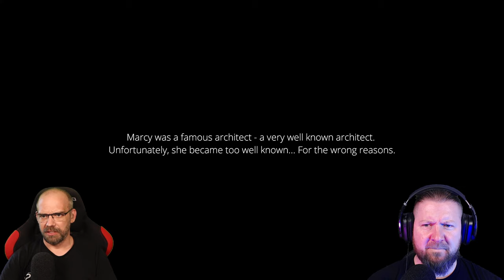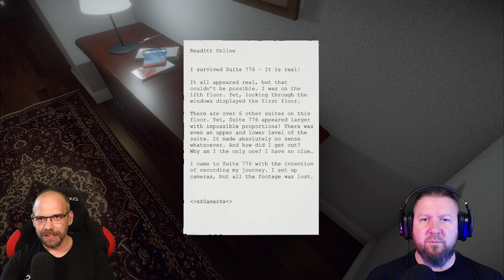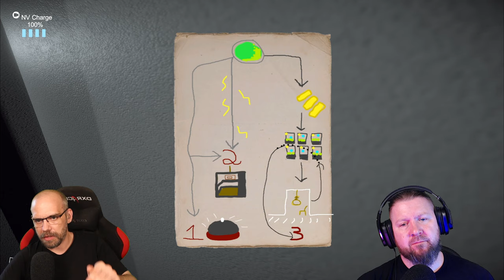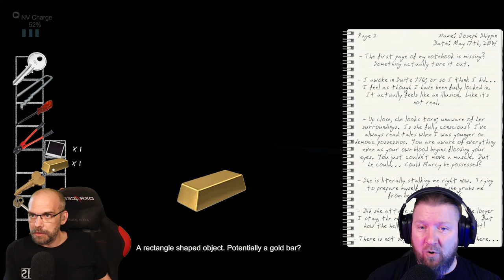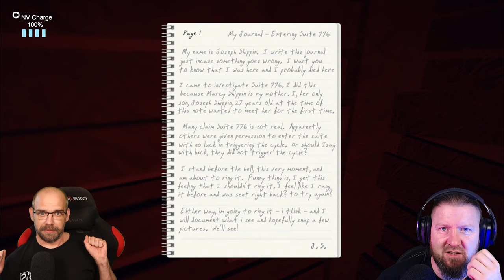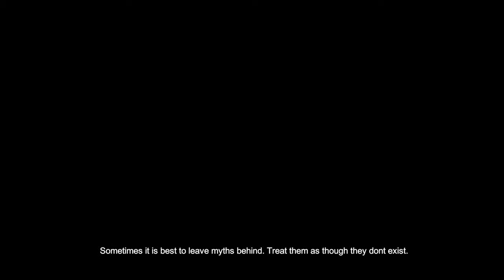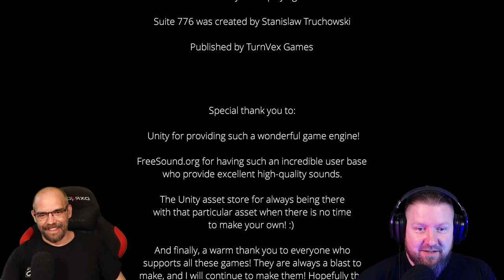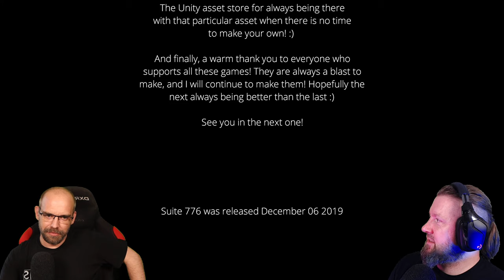SUITE 776 - Läute Marcy´s Glöckchen 🔔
Marcy war eine berühmte, sehr bekannte Architektin. Sie liebte ihre Arbeit und war sehr stolz auf das, was sie tat. Allerdings hatte sie auch eine seltsame Seite an sich. Marcy konnte Kritik nicht besonders gut vertragen, also versuchte sie, damit fertig zu werden, indem sie ihre Glocke läutete. Jedes Mal, wenn sie ihre Glocke läutete, bedeutete dies Kritik, was sie sehr, sehr wütend machte. Besonders schlimm wurde es, nachdem sie die Planung und den Bau ihres neuen Hauses, offiziell bekannt als Suite 776, abgeschlossen hatte. Das Design war seltsam, verwirrend und unpraktisch - Marcys größte Schöpfung, wie sie fand. Am Ende erhängte sie sich und hing leblos in der Suite 776.
Du sollst beweisen, ob die Mythen, die sich um die Suite 776 ranken, wahr sind, und Marcy in Bewegung fotografieren, denn es wird angenommen, dass sie in den Fluren lauert und jeden terrorisiert, der bereit ist, bei ihr zu klingeln... Um sie zu kritisieren.
Wie oft werden Sie die Glocke läuten? (Steam)

▪ TITEL: Suite 776
▪ PLATTFORM: PC
▪ GENRE: Psycholgischer Horror
▪ RELEASE: 2019
▪ STUDIO: Stanislaw Truchowski
▪ PUBLISHER: TurnVex
▪ Der Entwickler beschreibt die Inhalte wie folgt:
  Suite 776 includes horror elements that may be viewed offensive or disturbing to some. Such elements include: Dead bodies, Gore, Weapons, Scares, Sound